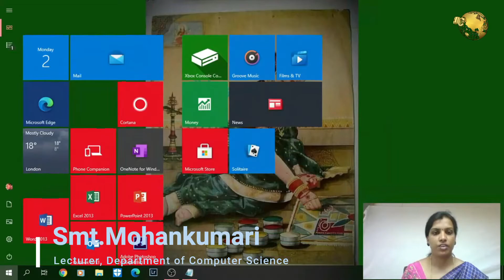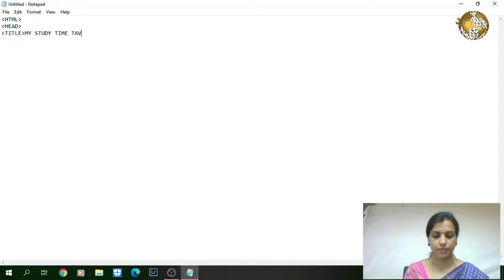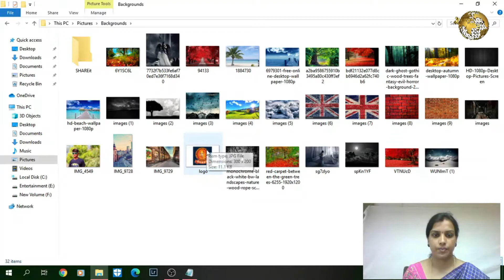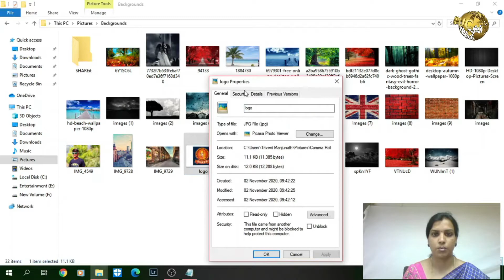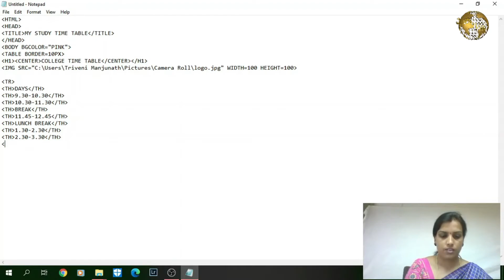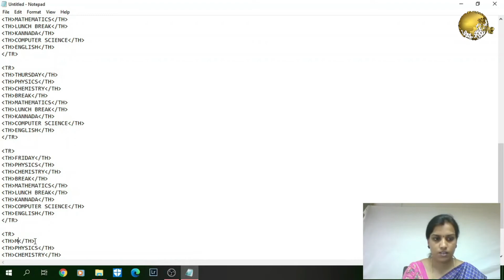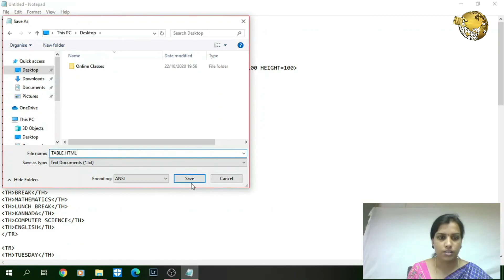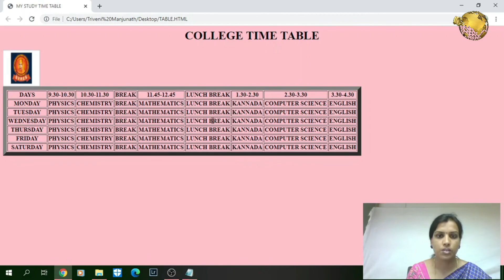Practical Computers for II PUC:Demonstration of Executing a HTML program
Demonstration Experiment on Executing a time table using  HTML Program